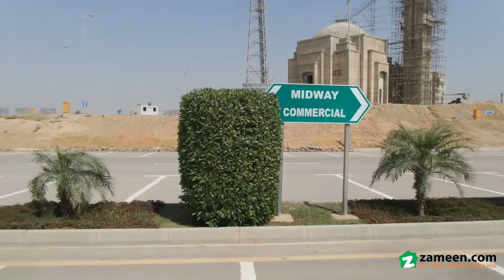5 MARLA COMMERCIAL PLOT FOR SALE IN BAHRIA MIDWAY COMMERCIAL BAHRIA TOWN KARACHI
Best 125 Sq. yd Commercial Plot is available for sale in Bahria Town Karachi.

Plot # 14-B

This is really good investment opportunity to purchase Commercial Plot at such an amazing price.
Exclusive chance for genuine property hunters.